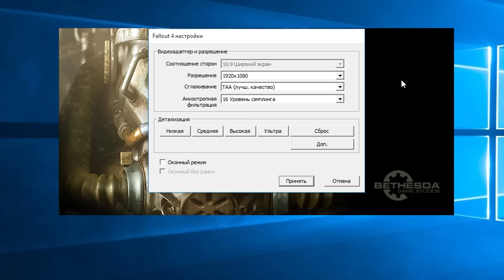Почему Pentium не подходит для игр?